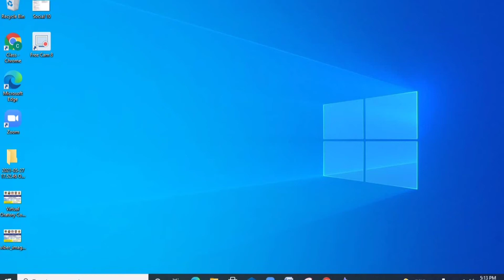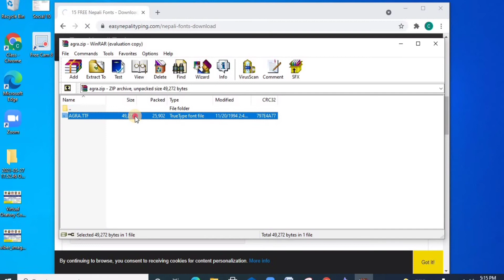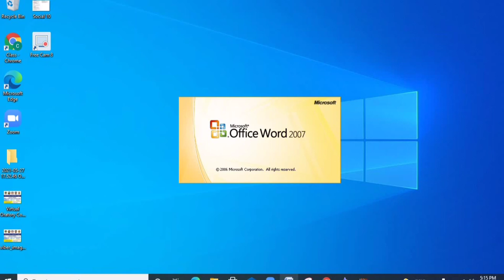How to download and install Nepali Font on PC// हाम्राे ल्यापटपमा नेपाली फन्ट राख्ने सजिलो तरिका